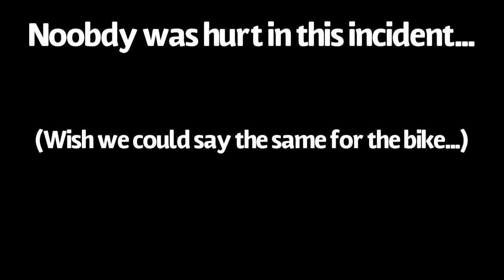Biggest Bike Jump In History of Roblox!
Watch us jump the bike across the biggest ramp!